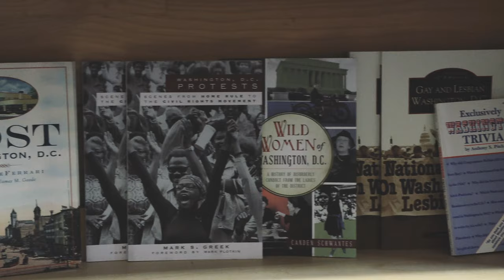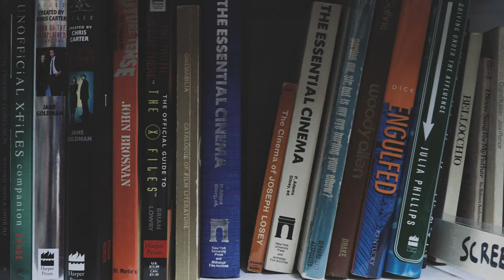Ep 19 | Lost City Books, Washington, DC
Episode 19 of the Book Lovers Series | Canon XA50 Footage: Bookstore Vlog - Lost City Books in Washington DC | I've come to realize that the Canon XA50 is the perfect DOCUMENTARY CAMERA for me. It has everything a SOLO FILMMAKER needs to make documentaries as a one-person crew. Here's some Canon XA50 footage shot with the XA50 of LOST CITY BOOKS in Washington, DC. Below are the reasons why I'm considering the Canon XA50 over a DSLR camera for documentary filmmaking.

CAMERA USED FOR THIS VIDEO:
Canon XA50

WHAT I LOVE ABOUT THE CANON XA50:
- Its small, compact size - very portable.
- Shoots 4K up to 30 FPS.
- All in one camera, the only thing you may need is a nice external mic hooking up to the XLR input, if you need pro audio. Otherwise, the onboard mic is pretty good for everyday filming non-pro events.
- Built-in ND filter (1/4, 1/16. 1/64)
- Built-in optical and electronic IS.
- Dual-pixel auto-focus.
- 2 XLR audio inputs (pro-audio)
- Great in low light settings (which surprises me).
- 15x zoom at 4K and 30x zoom at 1080p.
- Sweet bokeh / shallow depth-of-field (especially when you use the zoom): see 2:41.
- On-boar audio is decent for the time when you don't use the XLR inputs.
- Perfect for me as a run & gun documentary filmmaker - within budget.

WISH LIST:
- Image quality is nice but not as cinematic as I would like. But since it's for run & gun documentaries, this wish is not as urgent. Though I still wish.
- More physical buttons for often-used features, such as changing IRIS, GAIN, etc., would be perfect.

MY GO-TO FILMING GEAR:
My favorite vlogging camera
My current favorite camera for photography & filming
Audio recorder
Mic (for voiceover)
iPhone (for occasional vo and filming)